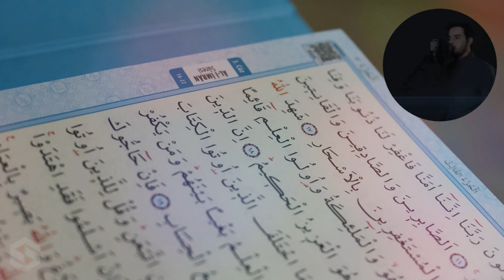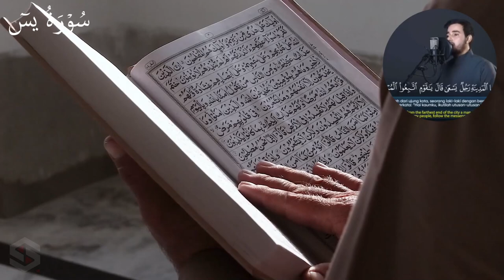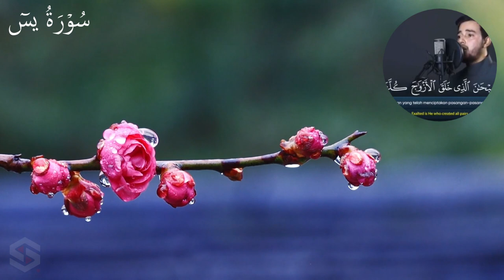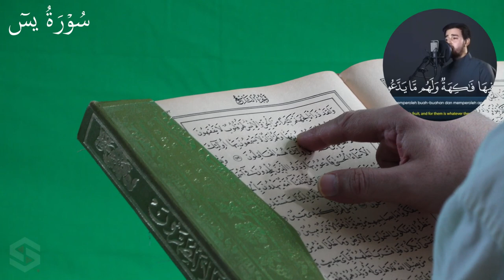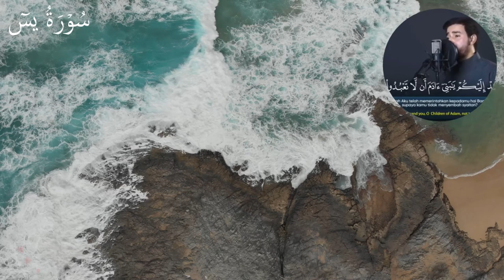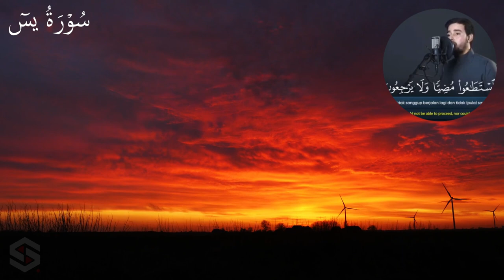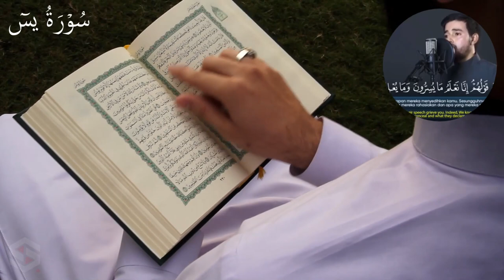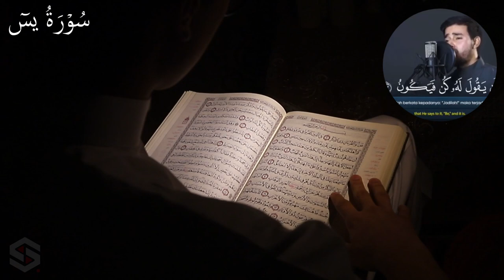Salim Bahanan Surah Yaseen | Beautiful Voice | Parah 22 - 23 and 36 No. Surah | Quran Recitation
Surah Yaseen, the 36th chapter of the Quran, spans across Parahs 22 to 23 and comprises a total of 83 verses. You can access Surah Yaseen online, listening to the melodious recitations by Salim Bahanan. This Makki Surah was revealed in Makkah and can be read online with translations available in Urdu and English.

Surah Muhammad without Urdu Translation | Only Arabic | Para: 26 | Al Quran Karim